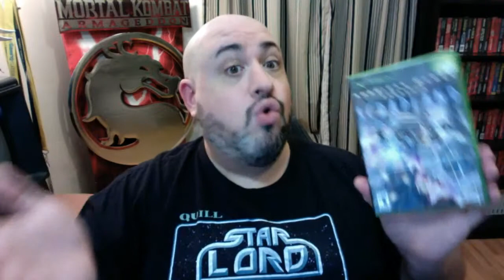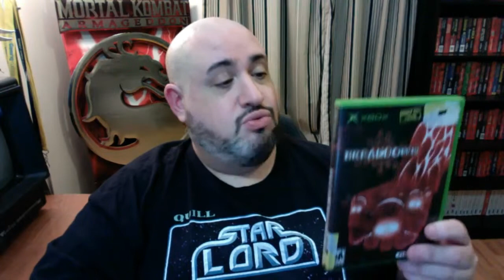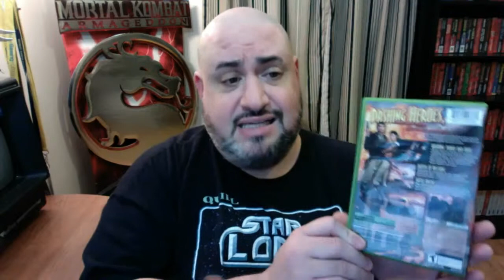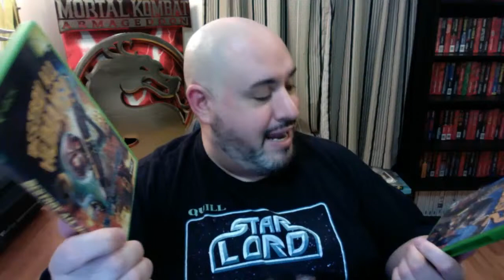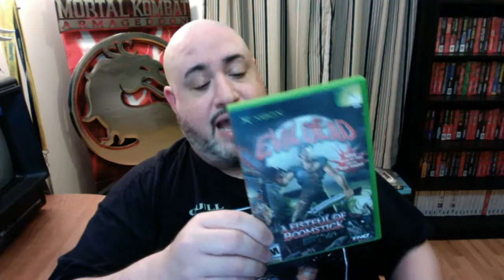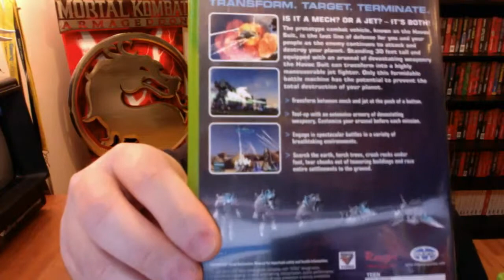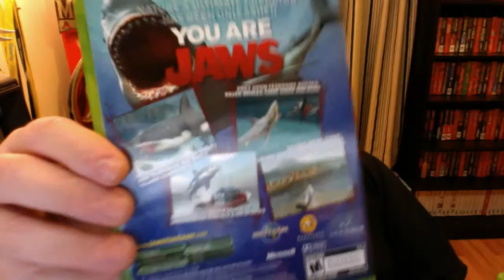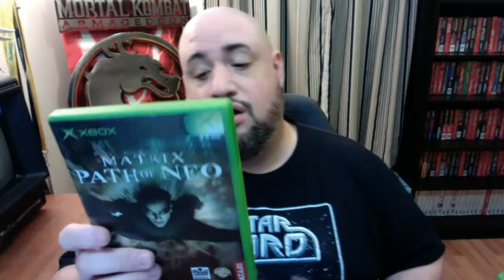VIDEO GAME COLLECTION: MICROSOFT XBOX, PART 1 LIVE!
Chris returns with another video game collection livestream! Today he's talking about the first half of his Microsoft Xbox collection!